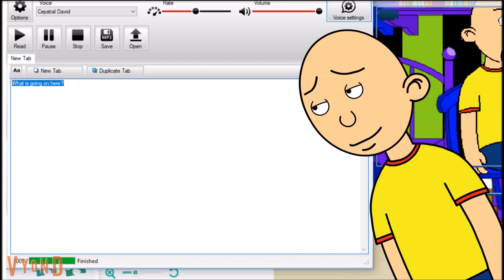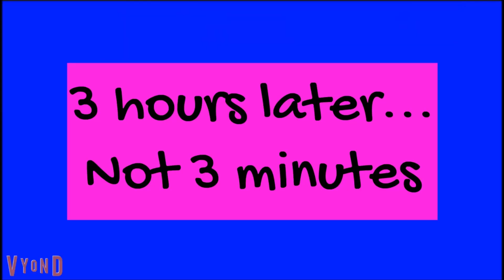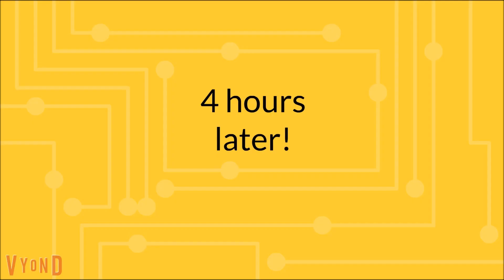Caillou and Harold's Scientific Adventure-The Movie